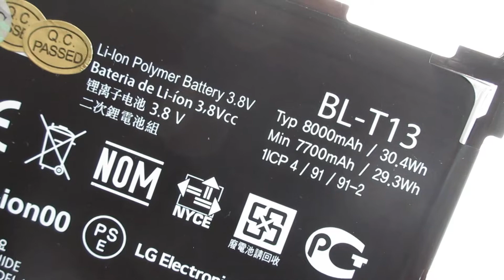LG G Pad 10.1 V700,BL-T13 Computer batteries,Laptop Battery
Models Number:
LG BL-T13

LG G Pad 10.1 V700